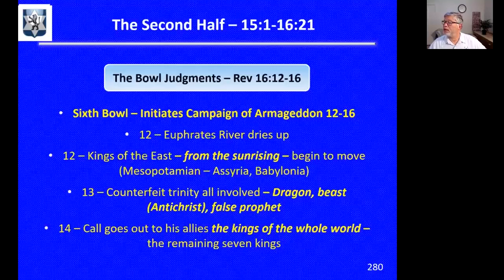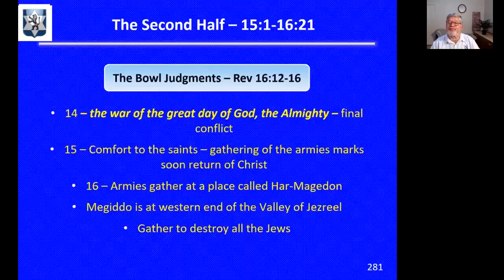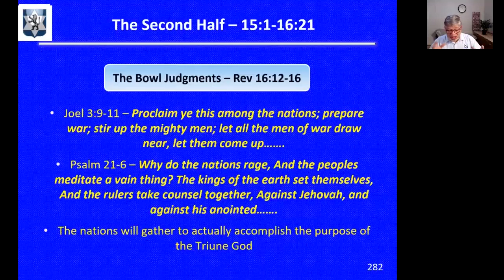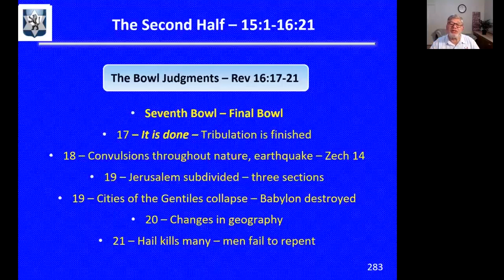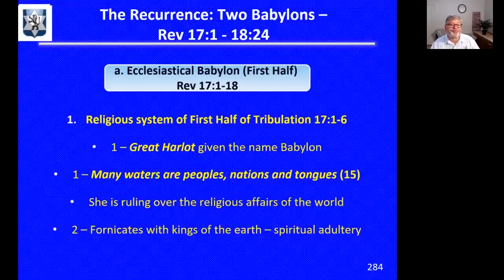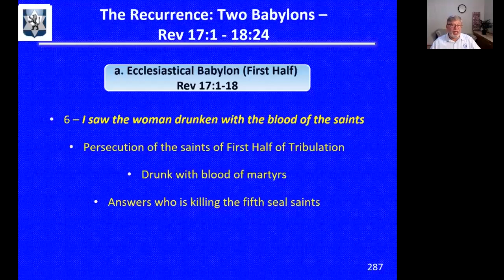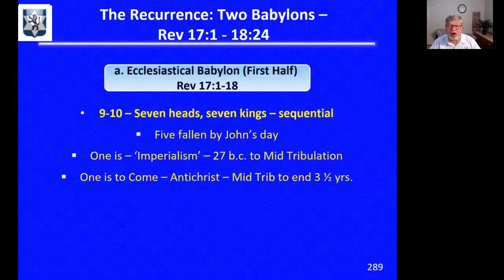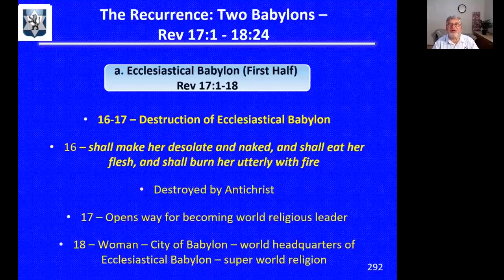Book of Revelation - Chapter 16:12-17:18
The Sixth Bowl is poured out and this initiates the Campaign of Armageddon, Seventh Bowl brings the Tribulation to an end. Babylon the Great, the Mother of Harlots, this is the false religious system of the first half of the Tribulation, is destroyed by the Antichrist as he rises to power.